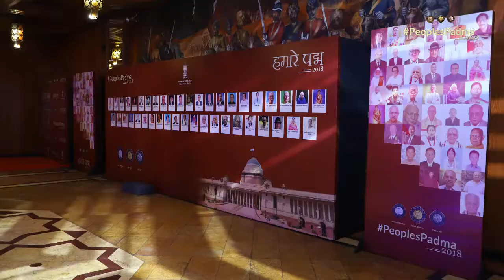Zaverilal Mehta shares his experiences at an Interaction with Padma Awardees 2018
Zaverilal Mehta shares his experiences at an Interaction with Padma Awardees 2018 hosted by Ministry of Home Affairs.